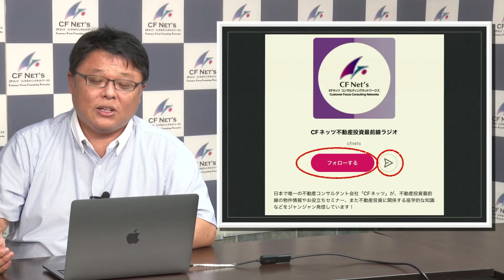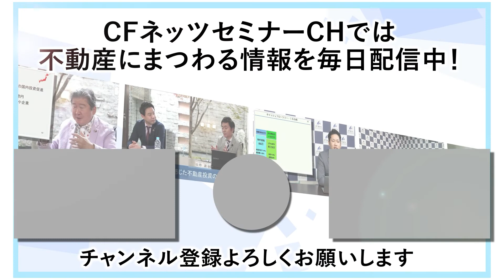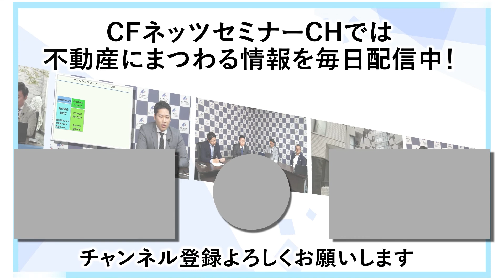新たな情報発信ツールのお披露目!!stand.fm「 CFネッツ不動産投資最前線ラジオ」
収益用不動産の情報発信ツールとして 「CFネッツ不動産投資最前線ラジオ」を開設しました！！
こちらは既にお馴染みとなっておりますYouTube チャンネル、 「CFネッツ セミナーチャンネル」 でお届けしております情報とは違う切り口をインターネットラジオ形式でお届けします。
この情報発信プラットフォームの最大の魅力は、「バックグラウンド再生」 が 出来る点にありますので、 通勤途中の電車内やお昼休憩の最中にイヤホンで 「ながら聞き」 しながら、SNSをチェックしたり 届いたメールに返信したりと、時間の有効活用にお役立ち出来るツールになると考えております。
是非チャンネルフォローを宜しくお願い致します!
＊下記のURLからも「stand.fm」にログイン可能です。
梅原大輔
【経歴】
大学卒業後、自動車販売会社へ就職後、大手賃貸不動産仲介会社へ転職。 さらに専門性を追求し、賃貸不動産管理、仲介会社へ転職し、仲介業務、管理業務に17年間携わり、 空室を早期に埋めるテクニック、高入居率を維持できるスキルを身に付ける。 その後自身にて不動産会社を設立、宅建業免許を取得し、賃貸不動産管理及び仲介業を行う。 2019年3月CFネッツ入社。

【固有資格】
CPM（公認不動産経営管理士）
宅地建物取引士
RESAM（不動産総合戦略マスター）
少額短期保険募集人
損害保険募集人資格
甲種防火管理者
個人情報保護士
ゴールド会員の詳細はこちら